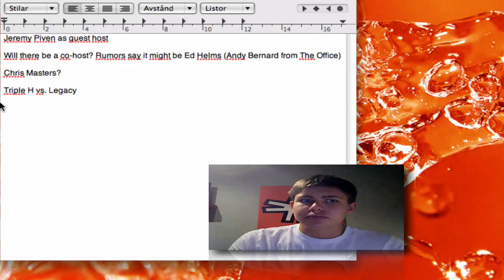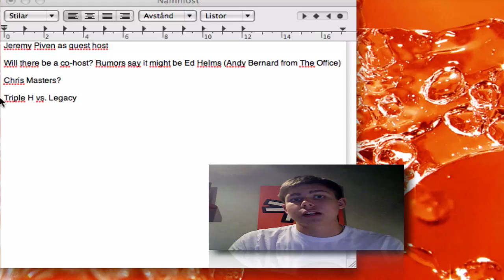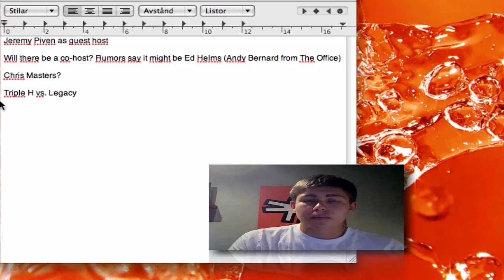WWE Raw 08/03/09 Preview and thoughts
This is a preview of Monday Night Raw. Rumors say that Jeremy Piven will have a co-host, interesting. Rumors also say that Jeremy will be a heel guest host of Raw. This is good because this is the first time the guest host will be heel.

Triple H vs. Legacy in a handicap match. Will Shawn Michaels return tonight?